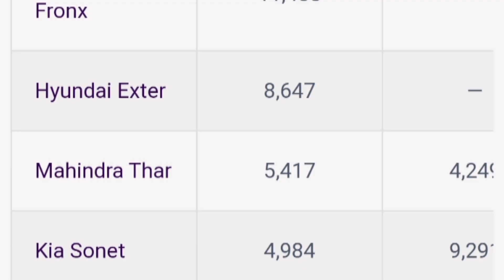Kia Sonet facelift 2023 🔥 || official launched || Price 6.99 lakh